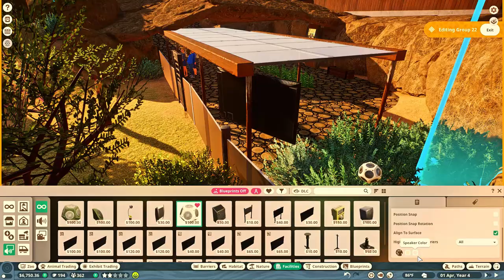Let's Build! Planet Zoo - Nine-Banded Armadillo Mod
An addition to my new North American zoo, after my Maple Leaf save file got corrupted.
Music is from the Planet Zoo soundtrack